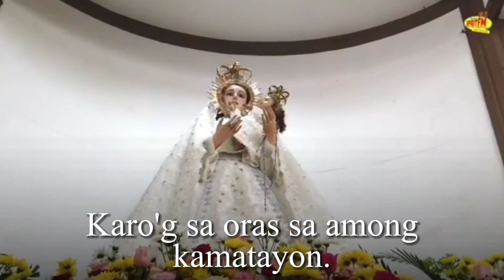Maghimaya Ka, Maria - Narcisa Fernandez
MAGHIMAYA KA, MARIA

As this beautiful prayer was musically adapted, it dives into its meaning. This song is usually accompanied when an image of the Blessed Virgin Mary is venerated. It is also played during a Funeral Mass, as the song is about pleasing for the Blessed Mother to intercede for the deceased.

The first clip was during the 73rd Parochial Fiesta Celebration of the Sto. Rosario Parish, which was presided by Msgr. Julius Rodulfa. The audio is also from this clip.

The second clip was during the 75th Parochial Fiesta Celebration of the same parish, which was presided by Archbishop Romulo Valles.

On different occasions, both of them venerated the image of the Lady of the Rosary. It is, in fact, a solemn moment, when we - the faithful - cast our fears, anxieties, hopes, joys, and pleas to our Blessed Mother, expecting that she will bring it to her Son, our Lord Jesus Christ.

The third clip was during the Order of Christian Funeral for His Excellency, Most. Rev. Fernando Capalla, Archbishop Emeritus of Davao. It depicted the moment when the same song was sung.

Interestingly, in these three clips, the same choir, with the same song, accompanied these three separate moments.

May we strengthen our faith through the intercession of our Blessed Mother, as she will bring us closer to her Son, our Lord Jesus Christ.